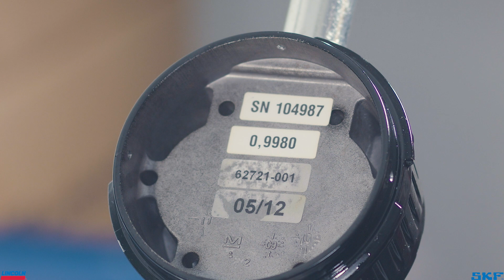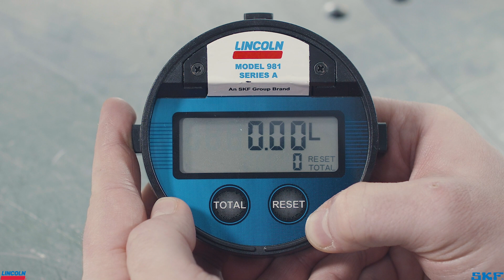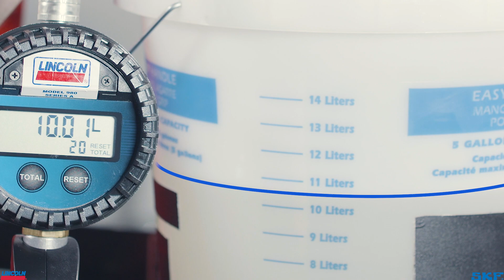Lincoln digital oil meters - Calibration procedure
In this video we walk you through how to change the volume unit of measure, program in the scale factor, test and calibrate your digital oil meter to accurately dispense lubricant.

This video applies to the digital oil meter models 980, 981, 982, and 967.